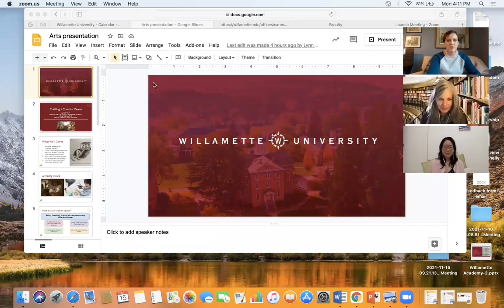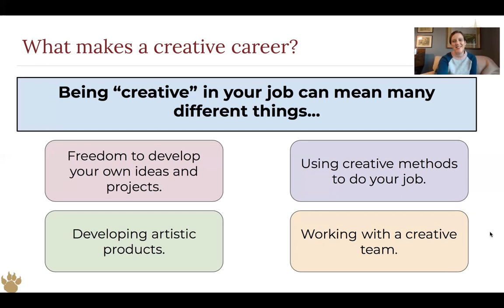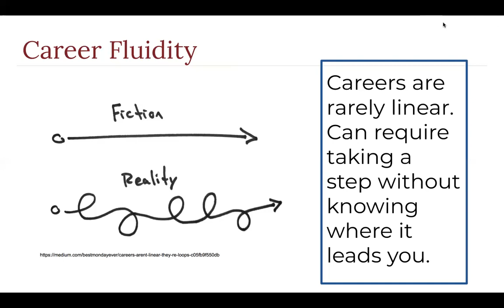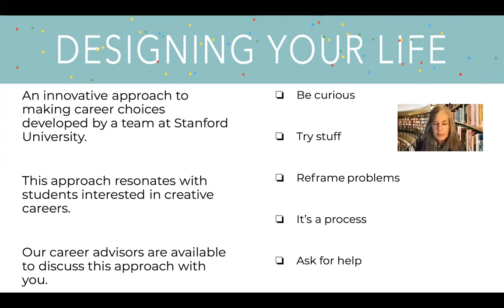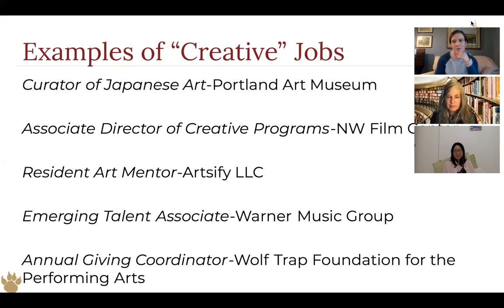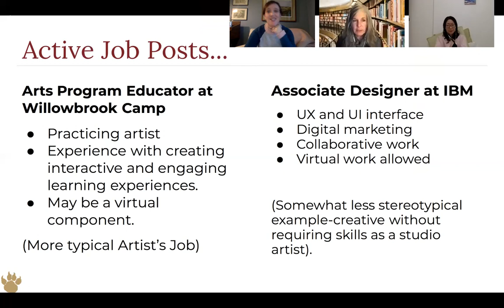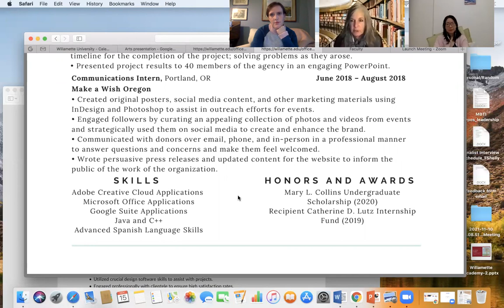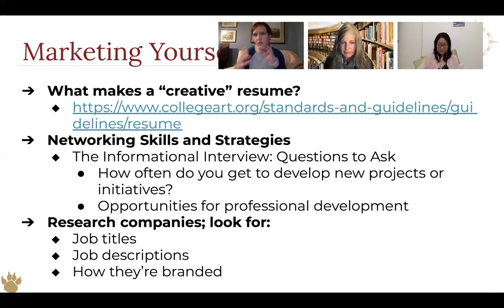Pursuing a Creative Career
Anne Lapour, Assistant Director of Career Education, and Lynn Brown, Director of the Talent Hub discusses on how to pursue a creative career.